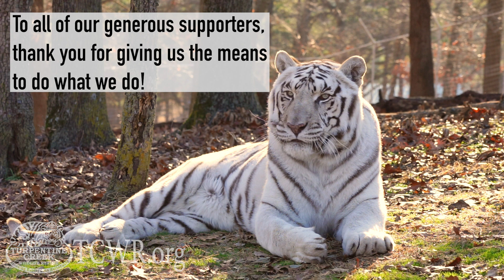New Year New Adventure At Turpentine Creek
Thank you to everyone who made the last decade amazing! As we ROAR into the 2020s we are excited to see what changes we will bring! Thank you for your support and here is to an amazing year ahead!